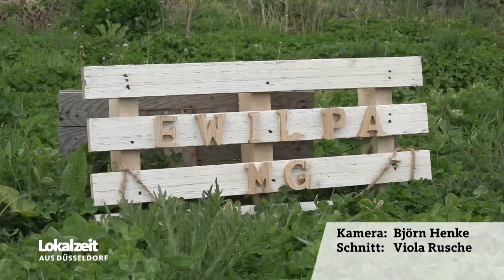WDR Livebeitrag vom 27.05.2021 Ewilpa®️Mönchengladbach